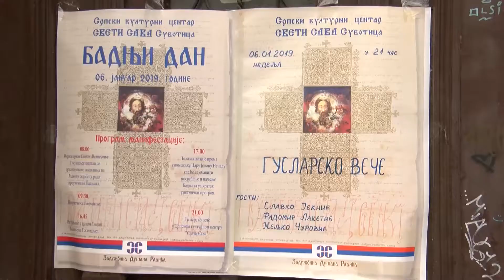U nedelju paljenje Badnjaka na Trgu